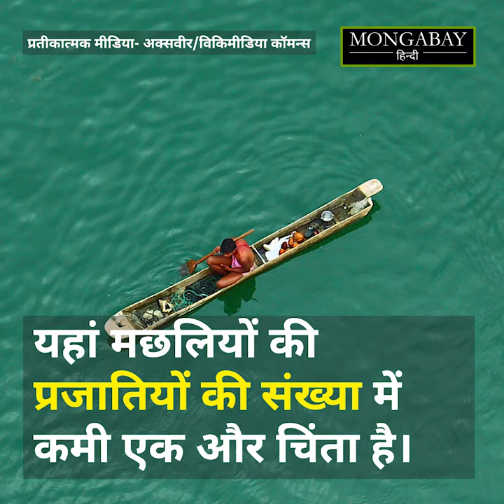नर्मदा: बरगी जलाशय में न के बराबर रह गया मछली-उत्पादन, मछुआरों का बुरा हाल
मध्य-प्रदेश के नर्मदा नदी पर बने बरगी बांध के जलाशय में वर्ष 1995-96 में 530 टन तक मछली उत्पादन हुआ था, जबकि बीते कुछ वर्षों में यह उत्पादन घटते हुए सौ टन से भी नीचे आ गया है। मछली उत्पादन कम होने से इस पूरे क्षेत्र के मछुआरों की आजीविका संकट में है।
बरगी जलाशय से जबलपुर, मंडला और सिवनी जिले के 54 गांवों में करीब तीन हजार मछुआरा परिवारों का गुजारा होता रहा है। वर्ष 2001 में बरगी जलाशय के मछली पालन का प्रबंधन निजी ठेकेदारों को देने के बाद इस पूरे क्षेत्र का मछली उत्पादन बुरी तरह प्रभावित हुआ है।